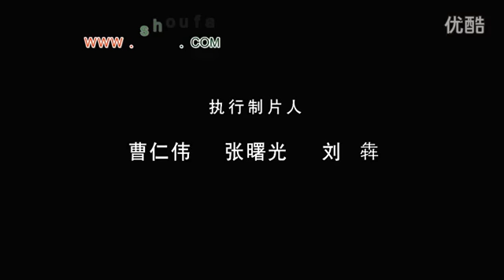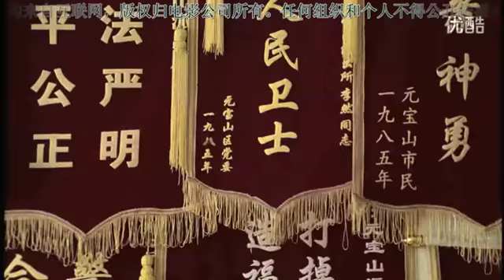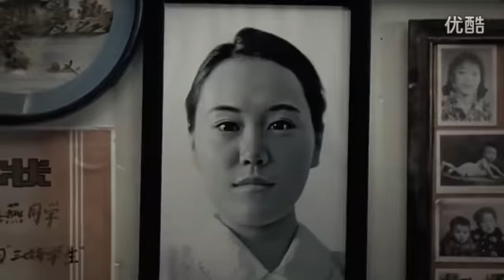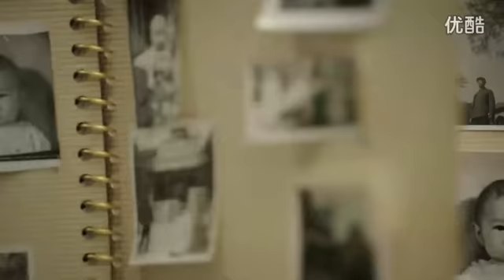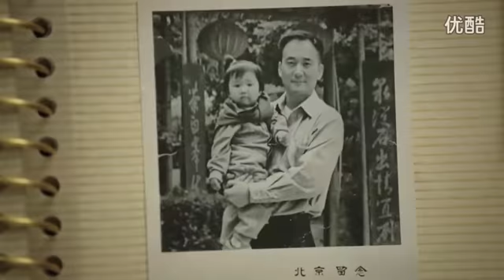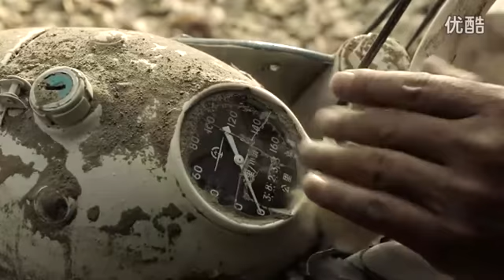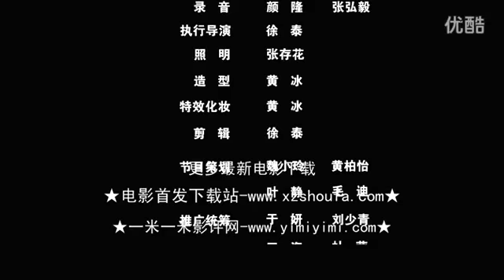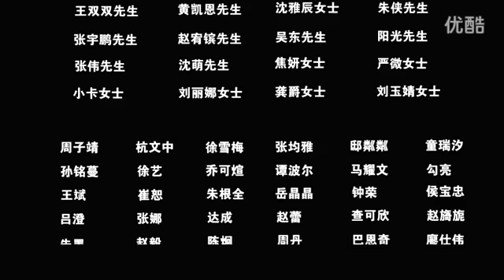筷子兄弟《父亲之父女篇》 高清